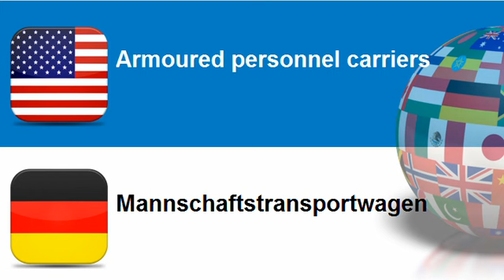Learn German vocabulary Topic = Military vehicles and associated parts